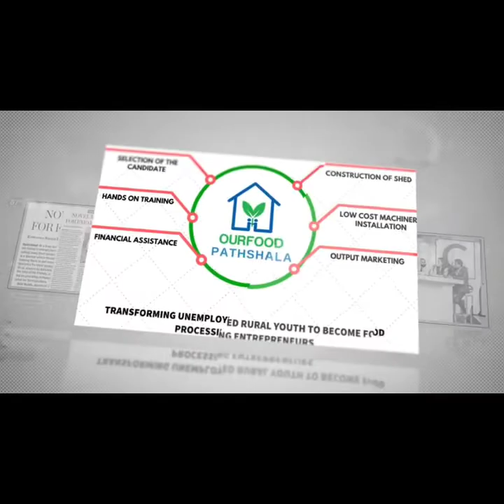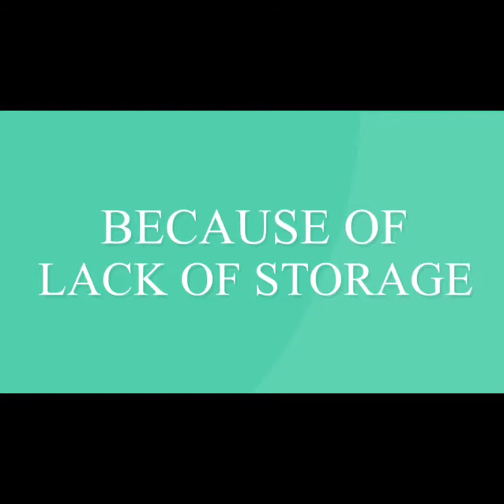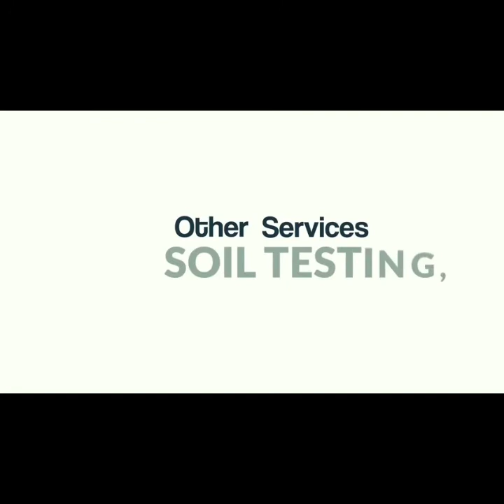OUR FOOD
FOUNDER BALA REDDY